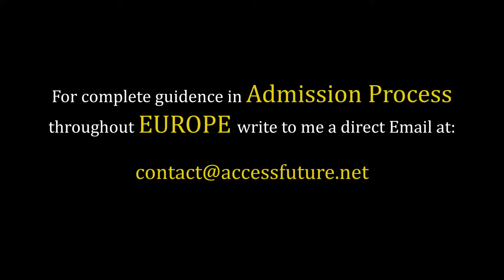Asking German: Can Germans Speak English Well? Can an English speaker survive in Germany!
★ Services we offer:
» Complete Student  application and visa process for European universities: